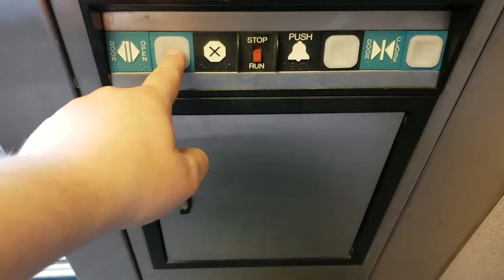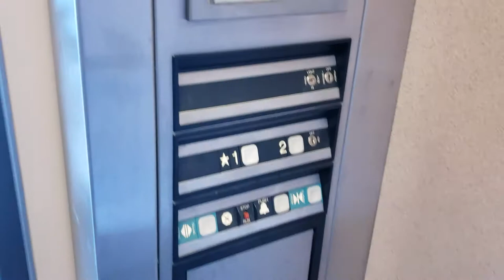Dover Hydraulic Elevator @ North Grove, Clinton Township, MI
Filmed with Samsung Galaxy S9 on August 28, 2019

This is the elevator at North Grove, an office building in Clinton Township near the Mall at Partridge Creek. This is a basic Dover elevator, mostly original from the early 1990s, with a few older Impulse buttons, and the original door bumpers.

Floors served: 2
Manufacturer: Dover
Model: Oildraulic
Type: Hydraulic
Fixtures: Impulse
Capacity: 2500 lb
Year installed: 1990
Michigan serial number: 27805

Location: North Grove, 44250 Garfield Road, Clinton Township, Macomb County, Michigan, United States.